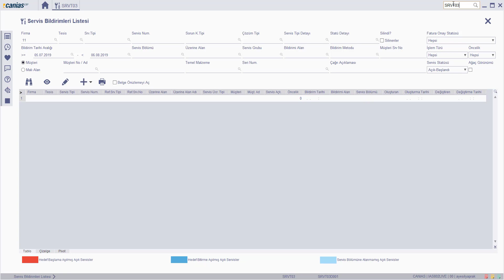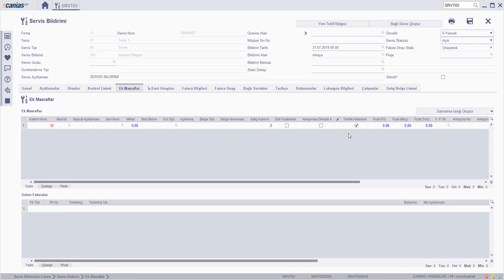SRV 10500 : SRVT03 - Servis Bildirimine Bağlı Satış Teklif Oluşturma